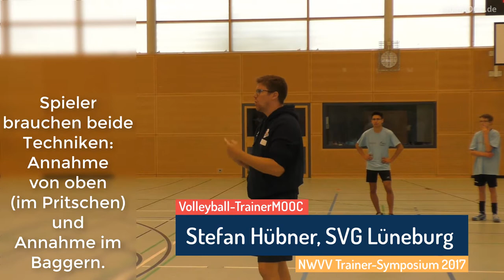Stefan Hübner - Annahme von oben - Annahme im Pritschen